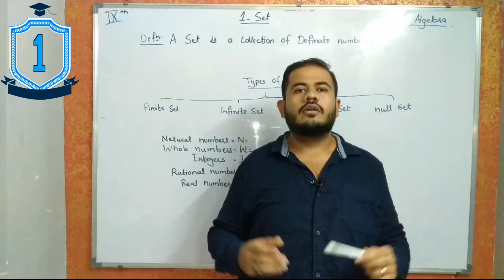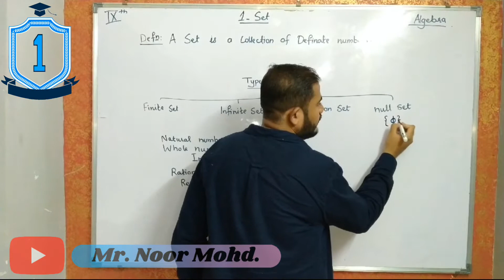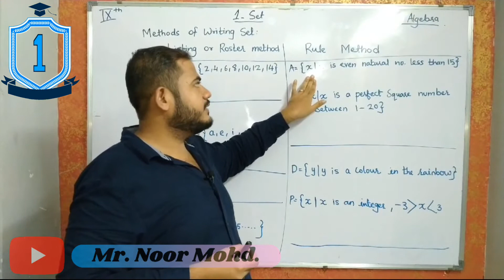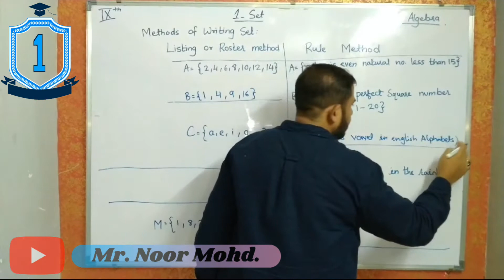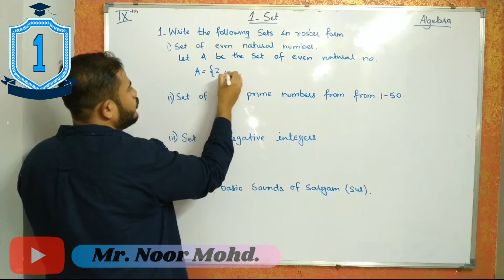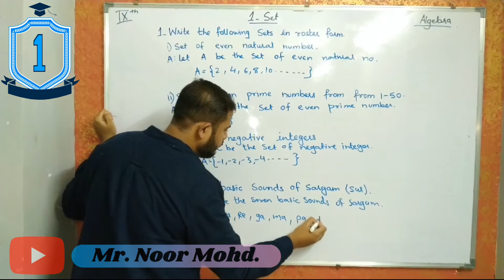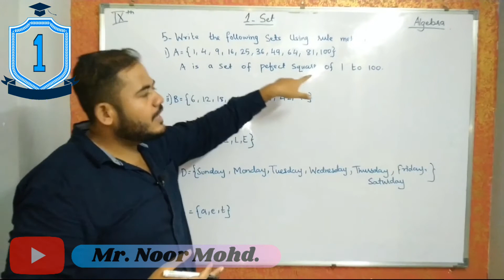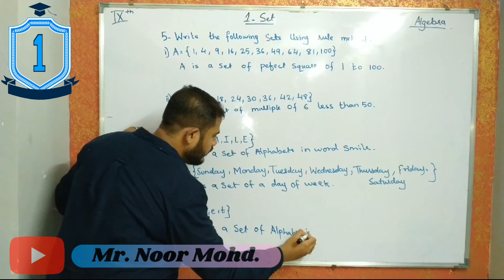Sets, 9th standard, P.S. 1.1.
Practice set: 1.1, Sets, Algebra, 9th Class